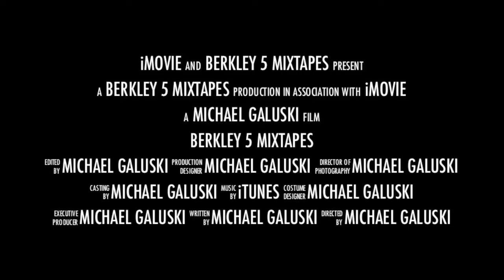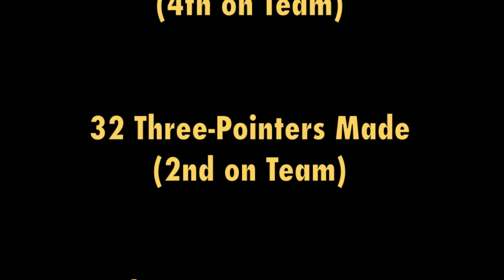Trey Brammer #30 Cohoes H.S. Senior Mix (Berkley 5 Mixtapes)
Trey Brammer's senior year mix